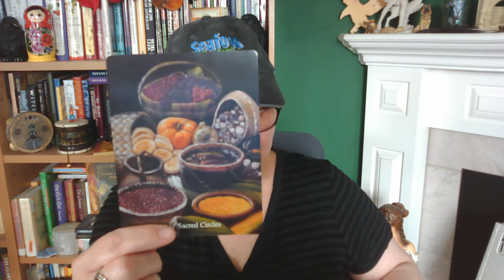31 Days of Witchcraft | VR to Heather Carter - Days 10 - 20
Prompts I cover in this video:
10. Do you follow any set rules in your personal practice, such as “harm none”?
11. Do you believe in the concept of the threefold law of return?
12. Do you have a separate witchy name? Why, or why not?
13. Do you write your own spells, use pre-written one or do a mix of both?
14. Do you believe in fantasy creatures such as dragons, fairies, unicorns etc?
15. Are you solitary or part of a coven? What do you think are the pros and cons of each?
16. Do you prefer to do spell work during the day or at night? Why?
17. Do you always cast a circle when working magic?
18. Do you use herbs and/or crystals in your personal practice? Is so, which are your favourites? And why?
19. How did you come to your personal path?
20. What do you do when you are in a witchy funk?